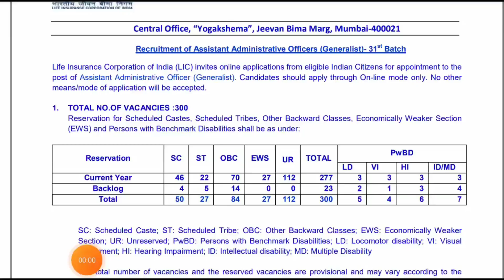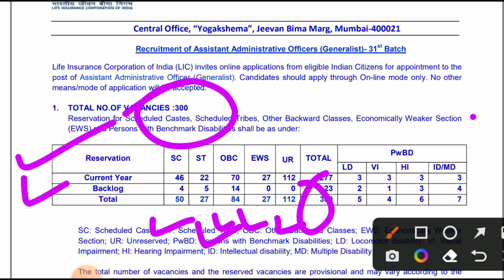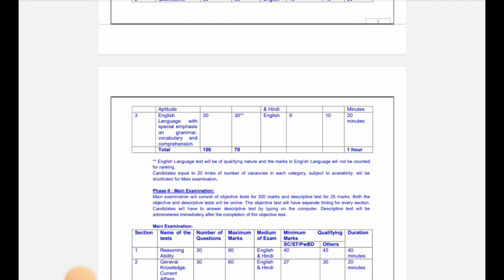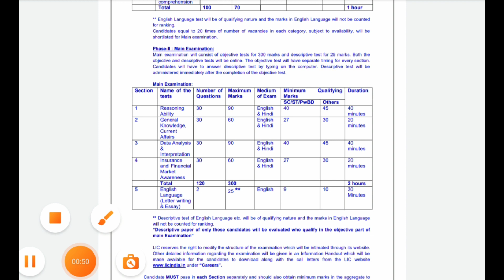LIC विभागात 300 जागेची भरती | lic recruitment 2023 | lic aao recruitment 2023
नमस्कार मित्रांनो ,

नोकरी सोमेश्वर या युट्युब चॅनेलवर स्वागत करतो ,

तर आताच्या व्हिडीओ मध्ये आपण LIC भरती 2023 बाबत माहिती पाहणार आहो.